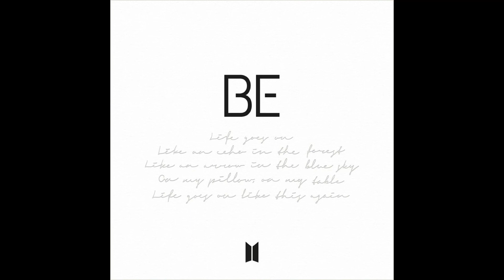[Hidden Vocals] BTS (방탄소년단) - Fly To My Room (내 방을 여행하는 법)